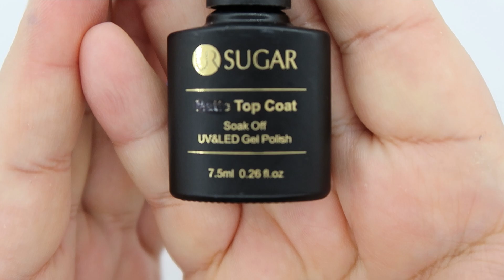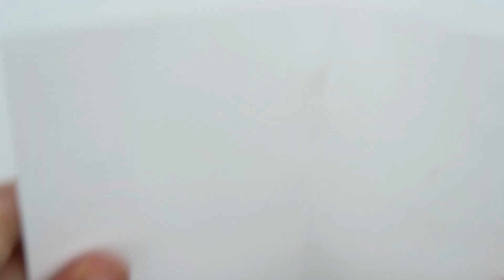CREATIVENAILZ "ICICLES"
Hello, welcome to another Creativenailz Collab, our theme today is "Icicles" Nails.

Hosts:
@katiecatnails Helping out😉

Thank you Ladies for always working together, for turning in each month beautiful outstanding Manis.

Thank you for being here and for your support.

Some ladies do videos, be on the look out for those.

I am not a professional nail tech; I just do nails as a hobby. My nail journey began not long after we all went into lockdown here in the UK. Those who know me well know I have glitter in my veins! My motto is "I never met a glitter I didn't love!" I upload nail art tutorials, unboxings, hauls etc. I'm having a wonderful journey and through the love of Nail Art have met some wonderfully talented women. So, pull up a comfy chair, sit back, grab a cuppa and watch one of my videos. Have a glitter kind of day!!!

Born Pretty: SAMANTHA10

Modelones: AMBJOIN

Sparkle Supplies UK: INBS15